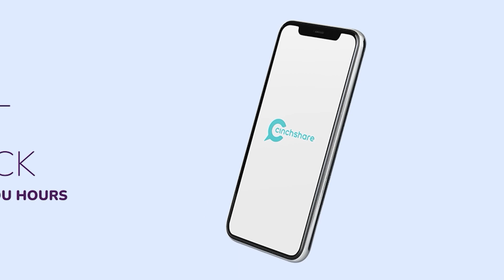E210: Why You Need a Personal Brand (Not Your Direct Sales Company’s Brand) - MDS Podcast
In this episode of the Modern Direct Seller Podcast, we’re diving into why building your personal brand—not just your direct sales company’s brand—is key to long-term success. I share why it’s so important to stand out and connect with customers as yourself, and I break down simple steps to get started, like defining a few traits you want to be known for and making them pop in your content. Plus, you'll get a sneak peek at the new Oh My Hi, which makes it easy to build a website that’s all you. If you’re ready to step up your personal brand game, don’t miss this one!

Save your seat for the Build Your Brand Beyond Social Media Workshop on November 13th

Time-Based Notes:
0:51 The Benefits of Having a Personal Brand
8:00 How to Build Your Personal Brand
12:30 Where to Share Your Brand
16:04 How and Why You Should Make Your Own Website
19:04 Oh My Hi and Your Free Workshop Invite
21:34 Sponsor Message